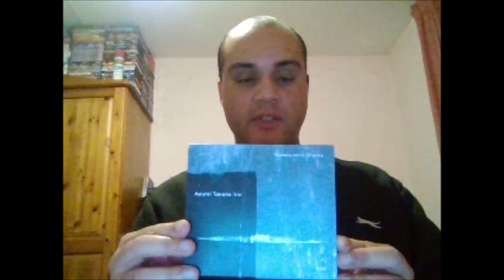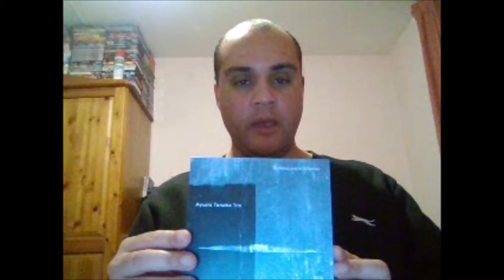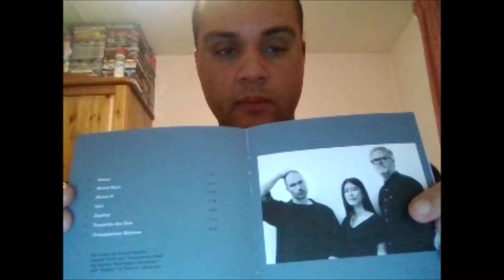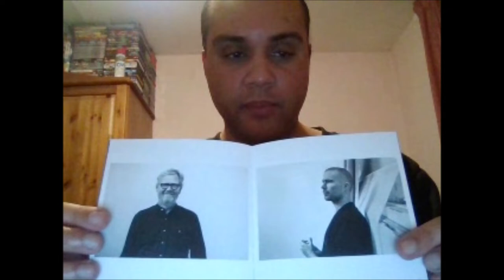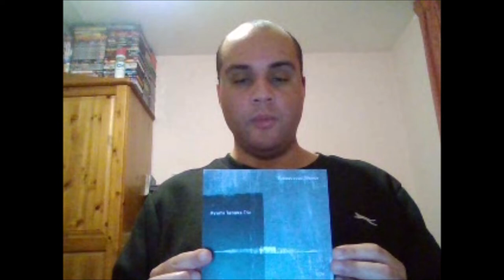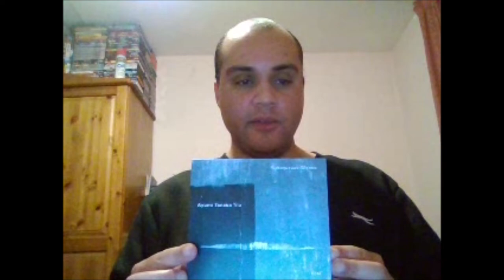Jazz album episode 65 - Ayumi Tanaka Trio 'Subaqueous Silence' review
Welcome to another edition of the jazz album reviews series and today i am going to be taking a look at another 2021 release, this time from Ayumi Tanaka Trio and their latest release for ECM records, 'Subaqueous Silence'

This album is very different to past ECM releases, it's free, spontaneous and very improvised while leaning more towards the avant garde genre at times, the music has a lot of space and silence in between notes, it's not what you call an easy listening album.

There's lots of great playing from all three members of the trio but it's one of those albums that requires a few more listens to really appreciate what's going on with the music.

It has a more of a laidback approach and at times has a very dark but brooding sound courtesy of Christian Meaas Svendsen's bass playing, Ayumi Tanaka's piano playing harkens back to the work of pianist Maryilyn Crispell while Per Oddvar Johansen's drumming has more of a percussive style.

Highly recommended for fans of piano trio music.